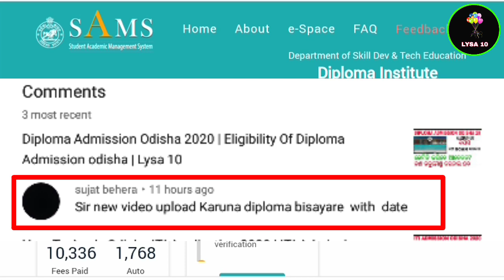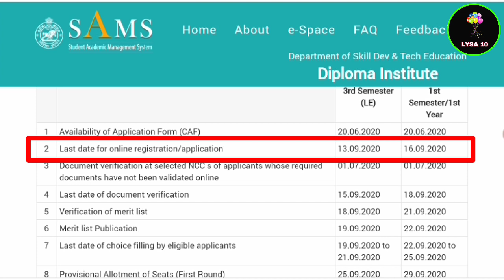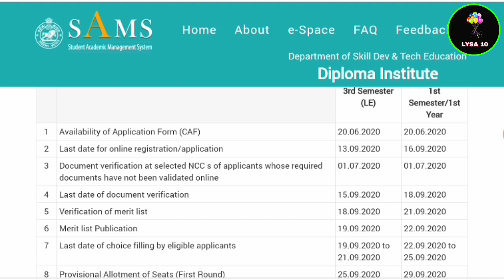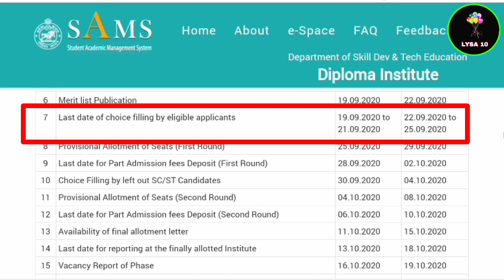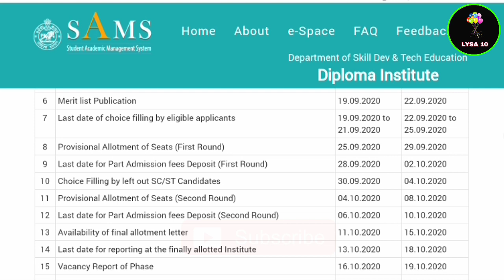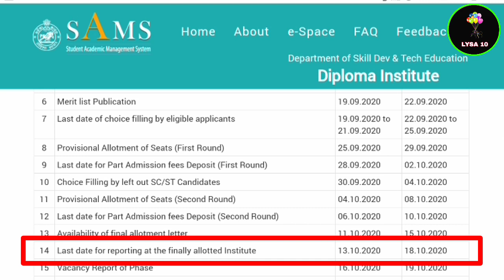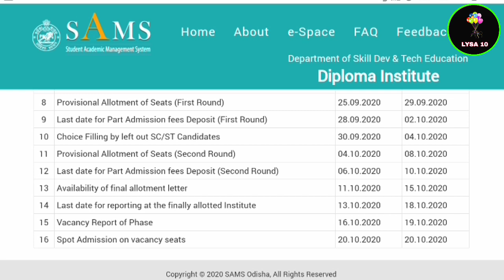Diploma Admission Odisha 2020 | College Choice Filling | Lysa 10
Notice for diploma admission 2020
Det odisha 2020
Det odisha 2020 application form
How to fill odisha det diploma application form online